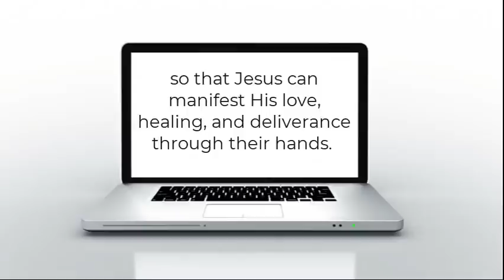✝️ Deliverance From The Devil | Just As Jesus Taught!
🔷 Description: Healing, Deliverance, or Salvation - which comes first?

Come thou and all thy house into the ark . . .  wherein is the breath of life

Come aboard the digital media ARK.  It is built to preserve the Word of God and to withstand the flood of internet rules and social media regulations that seek to prevail against its teaching on YouTube, Facebook, Twitter and others. Our mission is to teach and preach the gospel of Christ to all nations, equipping the saints to draw from the Spirit and helping believers mature in the faith. Your subscription today goes towards expanding the Kingdom of God tomorrow. This platform does not regulate free speech, monitor content or ban videos.

Connect with School of Identity & Lifestyle Students (North America)

➢ Master Trainer Series TV app is coming soon on Apple TV, Android TV, ROKU, & Amazon Fire

My friends list is full please add me on my other face book page.

My name is Pete Cabrera Jr and I am Married to the most wonderful woman in all the world with three amazing children. I am in full time Ministry and  have been called to teach.. I am the founder of Royal Family International University and The School of Identity and Lifestyle.
My calling and my purpose are two different things but Christ remains the same.
I am about my father's business

I am a Man of God in every area of my life and I have given my life to spreading the Gospel of Jesus Christ. I travel the world teaching Believers how to walk in the Kingdom of God.Jesus told us to heal the sick,So that's what I do.I will go to the ends of the earth,Matthew 28:20 Teaching them to observe all things whatsoever I have commanded you: and, lo, I am with you alway, even unto the end of the world. Amen.

Talking about what God said you could do and actually doing it are two different things.This is Key, Showing people that it is not a lie and teaching them to do the same.I looked for people who could teach me when i wanted to learn, But to no avail. So once I started doing it I gave my life to teaching and showing the heart of God.

As per and unless otherwise permitted under the United States Copyright Act, no part of the content of this video or any video published under Royal Family International University, Royal Family Media, LLC, Pete Cabrera Jr., and other encompassed entities, shall be stored, copied, recreated, republished, or transported.  Prior express written permission by  Royal Family International University, Royal Family Media, LLC, or Pete Cabrera Jr., is required for any use of this video not permitted under the United States Copyright Act.